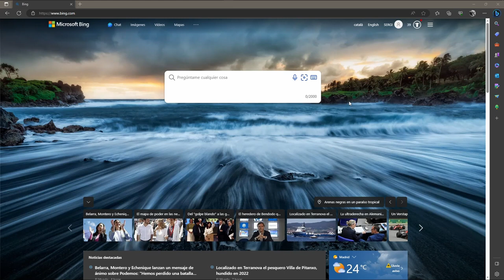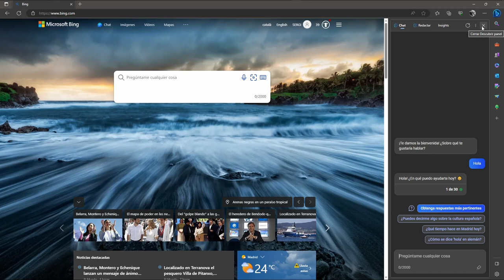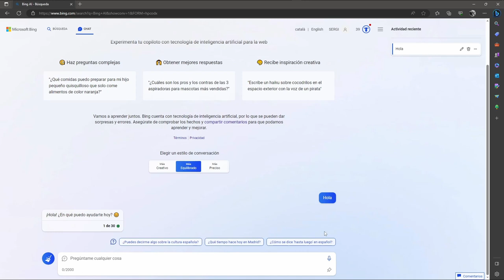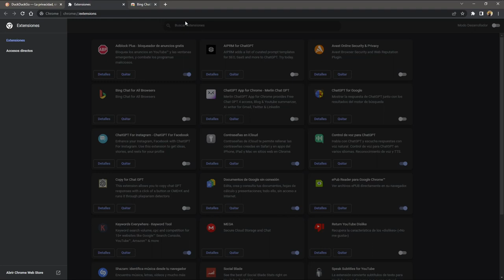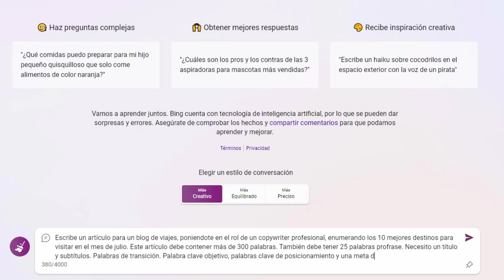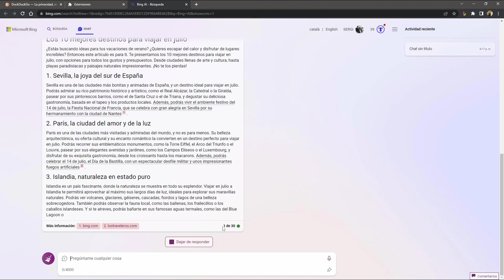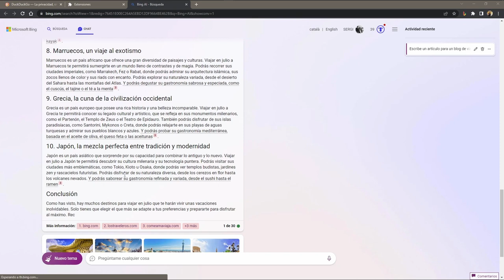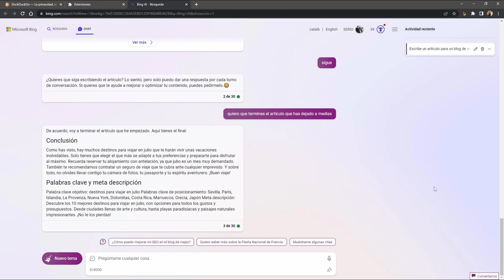🧠 DESCUBRE CÓMO UTILIZAR GRATIS LA TECNOLOGÍA GPT-4 DE CHATGPT CON BING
En este video, presento una alternativa gratuita a ChatGPT utilizando la tecnología GPT-4 a través de Bing. Bing, el buscador de Microsoft, integra la tecnología de ChatGPT y muestro cómo usarla en Microsoft Edge y en Google Chrome mediante una extensión. Te muestro cómo utilizar el chat de Bing para obtener respuestas generadas por GPT-4 y muestro cómo escribir un artículo de blog utilizando esta tecnología. Aunque Bing Chat es un poco más lento que ChatGPT, funciona bien y ofrece funciones útiles. Te invito a que lo pruebes para ver que te parece.